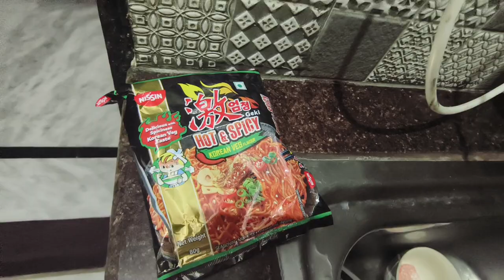Esa kya khaa liya sabne jo marte marte bache